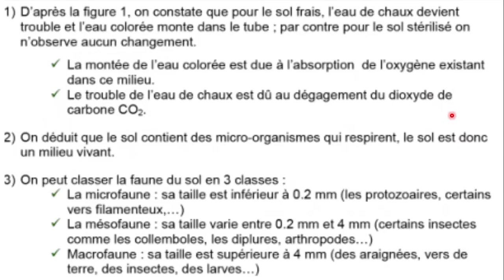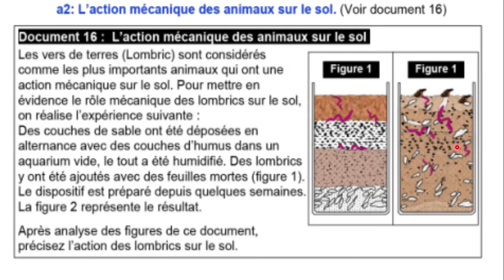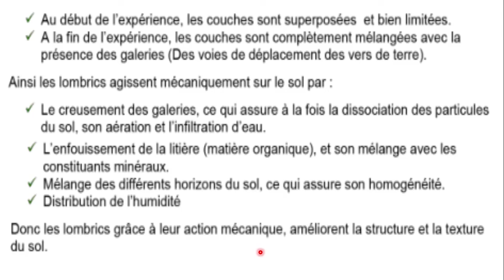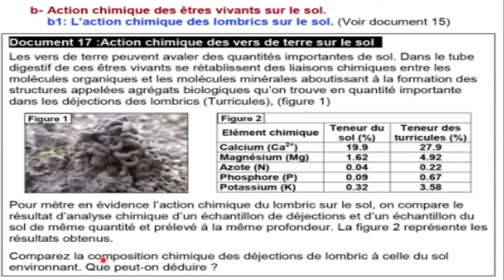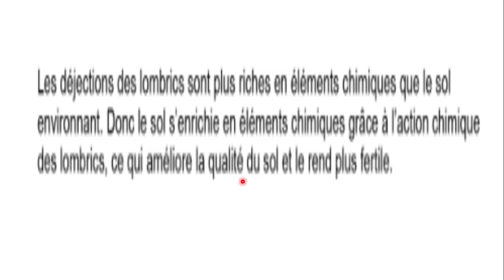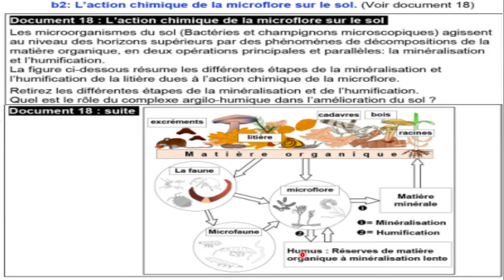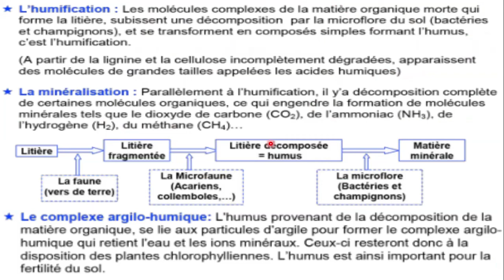TCSF-U1-Ch2-EP9: actions mécanique et chimique des êtres vivants sur le sol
le brassage des différentes couches du sol : les éléments minéraux provenant des roches sont remontés vers la surface par les déplacements des lombrics tandis que les éléments provenant des restes d'animaux et de végétaux sont enfouis. ...